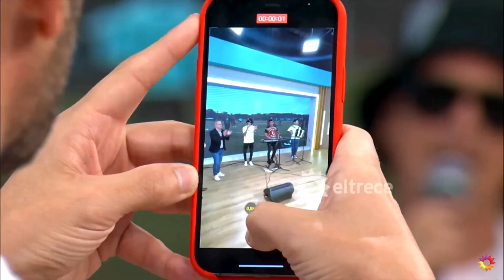El Show De Andy - Nosotros A La Mañana - CANAL 13 - 1-4-2022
Mañana de viernes en NOSOTROS A LA MAÑANA por CANAL 13 con la conduccion  del  Pollo Alvarez y todo el equipo .